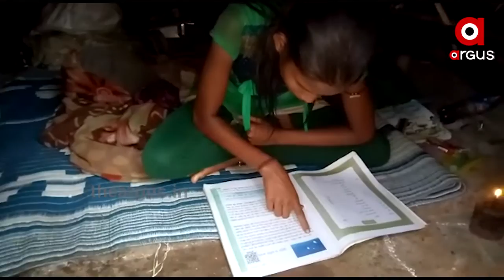ଜରି ପାଲ ତଳେ ଆଶ୍ରୟ ନେଇଛନ୍ତି ବାପା, ଝିଅ....